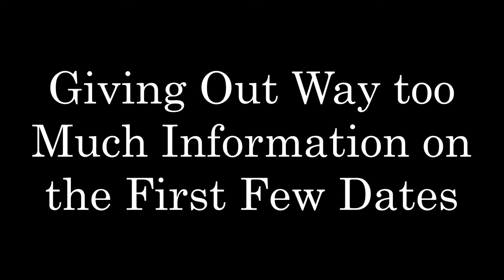Giving Out Way Too Much Information on the First Few Dates!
Welcome to Dear Sybersue. Today's topic is one that's always kept me baffled. Why do both men and women open up so quickly on a date about their flaws, difficult things that have happened to them in their lives, or talk about their insecurities? Doesn't it make much more sense to put out your positive attributes before you tell someone these very personal issues?

I admit that I do watch The Bachelor and The Bachelorette TV series, mainly due to the dating and relationship topics that arise. The one thing I have noticed with both the men and the women who appear on these shows is how quickly they share personal things that aren't all that positive. I understand that we all have sad or difficult stories in our lives, but discussing them before you even know someone can sabotage what could be a positive connection.

You may not even realize that you're giving out way too much information on a date, and this could scare people off. It's important to see if you like each other first before you tell them personal things about yourself. Thank you Sybersue xo